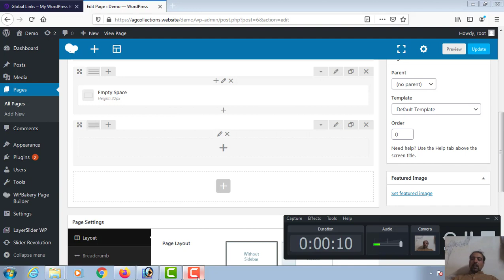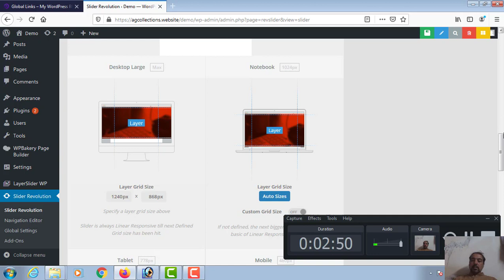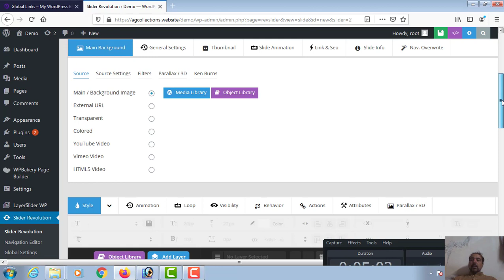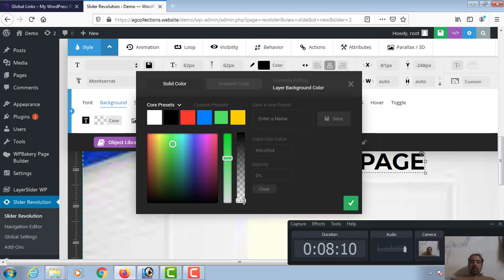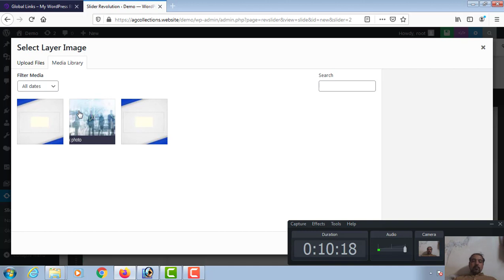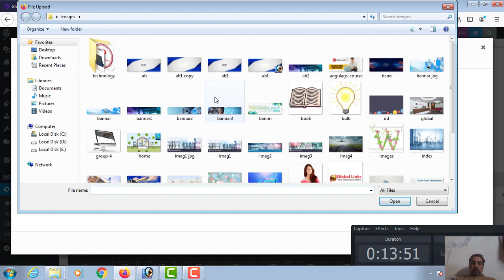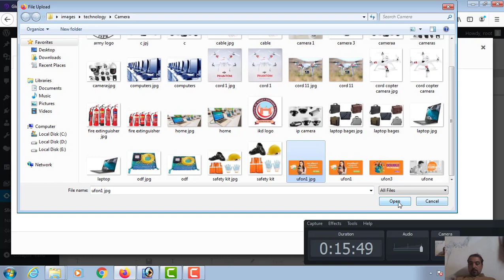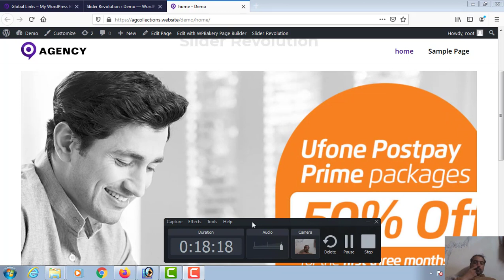Slider Revolution 5 Wordpress in Urdu | Hindi 2022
Please this is paid plugin and if you buy agency theme so this theme is free with theme. Slider Revolution 5  Wordpress in Urdu & Hindi 2020